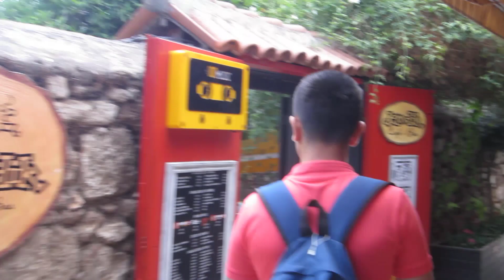ANTALYA QALA ICHINI IKKINCHI MAROTABA SAYOHAT QILAMIZA | ANTALYA 2021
TAQIQLANADI:

► SO'KINISH,HAQORATLAR,TARBIYASIZLIK,
►SIYOSAT,